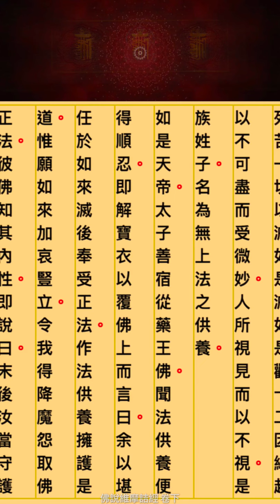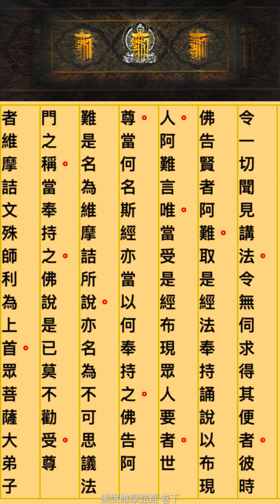《龍藏》維摩詰經 下卷中文字幕版五大部外重譯 第143部 HD